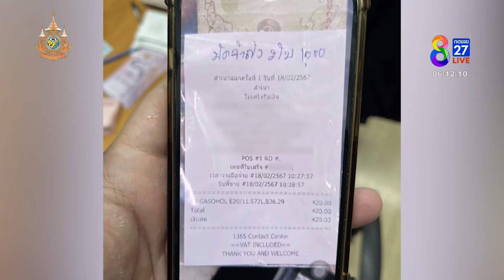สุดเยือกเย็น! "ทอย" ยัดศพ "น้องนุ่น" ใส่ท้ายรถ ก่อนแวะซื้อน้ำมันไปเผาร่าง | 22 ก.พ. 67 | ข่าวช่อง8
ภาพวงจรปิด ในช่วงที่ ทอย ศิริชัย ไปซื้อน้ำมัน เตรียมเผาร่าง ที่ปราจีนบุรี ซึ่งพนักงานเติมน้ำมัน ตั้งข้อสังเกตว่า ทำไมไม่วางถังน้ำมันไว้ท้ายรถ แต่กลับเอาไว้ในห้องโดยสาร ก่อนจะขับออกปั๊มอย่างรวดเร็ว